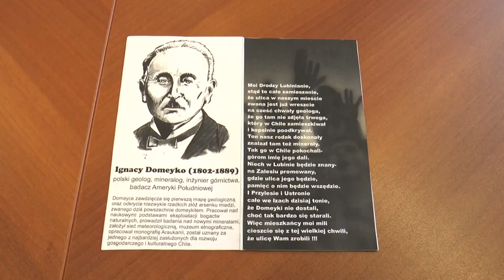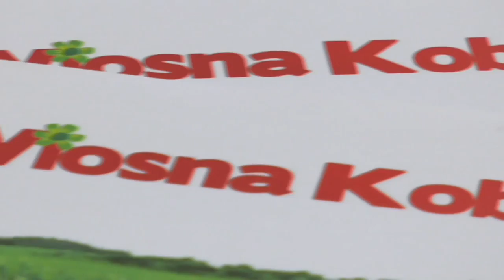LUBIN. Jest ulica, czas na ulotki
Ignacy Domeyko zyskuje coraz większą rzeszę fanów w Lubinie. Wszystko dzięki uczniom z miejscowego Gimnazjum nr 4. Najpierw doprowadzili do tego, że lubińskie władze nazwały jedną z ulic miasta imieniem polskiego geologa, a teraz zamierzają opowiedzieć o Domeyce mieszkańcom. Gimnazjaliści stworzyli ulotki, w których informują o geologu, jak i ulicy jego imienia.